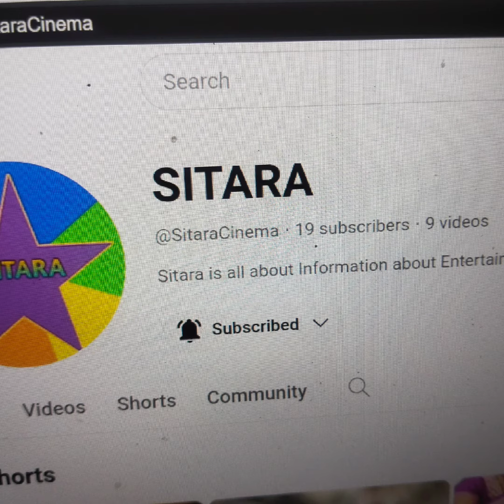Sridhar Varma biography and his updates my name is mangathayaru fame Krishna.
TV actor Sridhar varma now